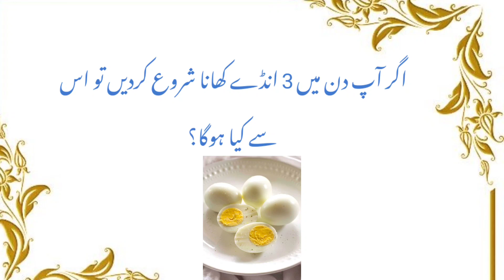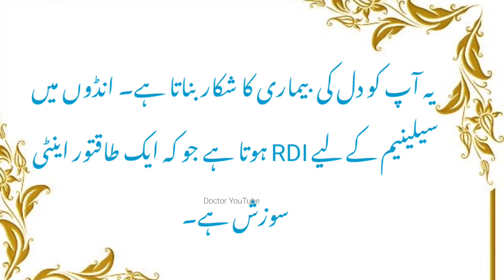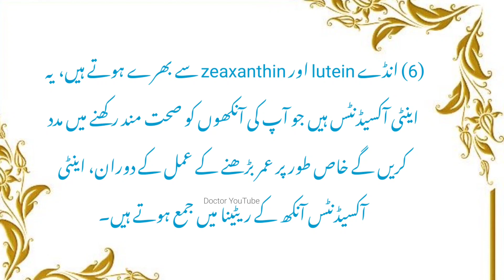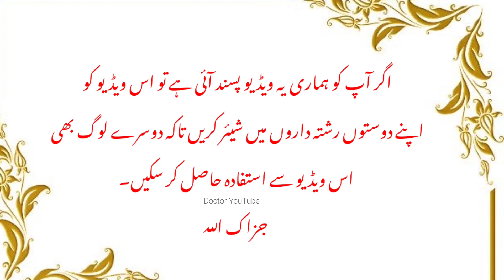If you start eating 3 eggs a day, what are the effects on your health?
In This Video 👇 👇
What if you start eating 3 eggs a day? Eggs are very important to include in your diet as they are rich in protein and your body needs them to stay healthy. People say the worst things about eggs, they talk about the fats they contain, the amount of cholesterol in the yolk and the hormones in the egg that result from the hen's unfertilized cycle. On the contrary, it is very important to include healthy chicken eggs in the diet because they are rich in protein and then these are required to keep your body healthy.
In fact, you can eat eggs at any time of the day.

(1) It increases your body's HDL (high-density lipoprotein), a type of good cholesterol that the body needs, and removes bad cholesterol from the body.

(2) Eggs prevent heart diseases in humans, because once cholesterol is removed from the body, you can be protected from heart diseases, according to a study, bad cholesterol is usually associated with poor heart health Is. It makes you prone to heart disease. Eggs contain the RDI for selenium, a powerful anti-inflammatory.
(3) In the past, eggs were thought to be bad for your bone growth, but recent studies have changed that. Eggs can be eaten for bone health
(4) Eggs also protect women from breast cancer, the choline found in eggs helps to keep breast cancer at bay. According to research, women who eat two or less eggs a week have a higher risk of developing breast cancer.

According to further research, adding selenium to the diet reduces the chances of death from heart diseases by 50%.
(5) Eggs are also very useful for hair health, eating three eggs a day is necessary and desirable for hair Oxidants will be found.
(6) Eggs are full of lutein and zeaxanthin, antioxidants that will help keep your eyes healthy, especially during the aging process. Antioxidants accumulate in the retina of the eye, when you Eating eggs regularly can reduce your chances of developing cataracts.

(7) Choline in eggs is also helpful in improving brain health and memory.